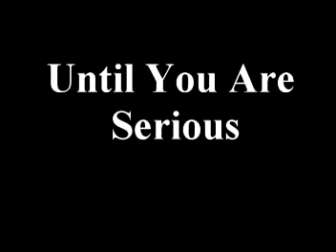Until You Are Serious trailer